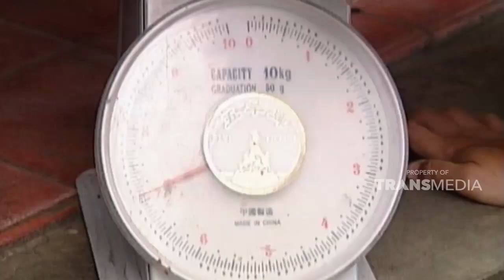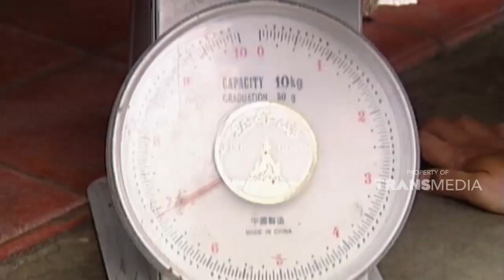Kali ini saya kan berburu mamalia berduri di hutan | JELAJAH